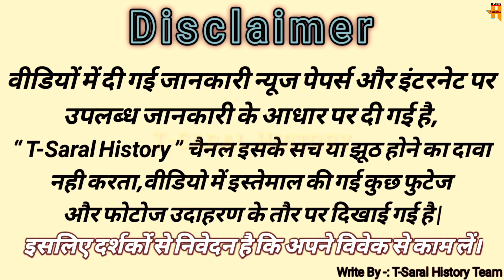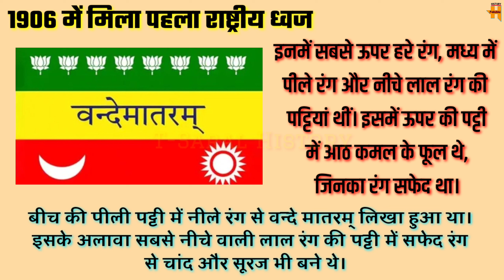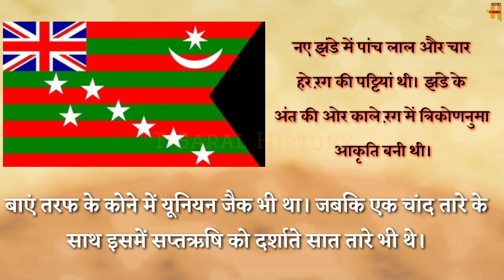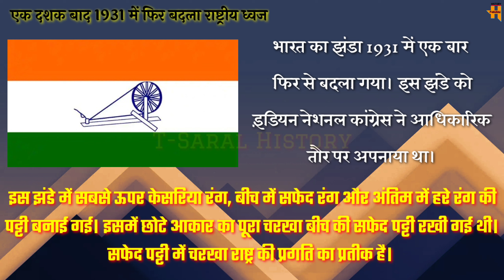Har Ghar Tiranga ! 116 साल में 6 बार बदला राष्ट्रीय ध्वज ! कैसे बना तिरंगा ! Tiranga History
🔴नमस्कार दोस्तों मैं सुनीता सिंह आपका स्वागत करती हूँ T-Saral history यूट्यूब चैनल के एक और नए वीडियो में,आज इस वीडियो में जानेंगे आजादी से पहले पांच भारतीय झंडों का इतिहास, 116 साल में छह बार बदला राष्ट्रीय ध्वज और क्या इतिहास रहा।

🔴इस साल देश की आजादी को 75 वर्ष पूरे हो रहे हैं। इस अवसर पर पूरे हिंदुस्तान में आजादी का अमृत महोत्सव मनाया जा रहा है। प्रधानमंत्री नरेंद्र मोदी की अपील के तहत हर घर तिरंगा अभियान चलाया जा रहा है। लोगों से तिरंगा फहराने की अपील की जा रही है। लेकिन इस तिरंगे के पीछे की कहानी बहुत लंबी है। बीते 116 सालों में देश में छह बार झंडा बदला गया है। आजादी की वर्षगांठ पर हमें यह जानना बेहद जरूरी है कि हमारा राष्ट्रीय ध्वज की इस यात्रा में क्या-क्या अहम पड़ाव रहे और कब क्या-क्या बदलाव हुए। आखिरी बदलाव 1947 में हुआ था। आइए जानते हैं यूनियन जैक से तिरंगे तक का सफर ...

🔴राष्ट्रीय ध्वज की यात्रा

👉1857 हरे रंग के झंडे में कमल का फूल।

👉1906 पीले व हरे रंग के झंडे में वंदेमातरम लिखा गया।

👉1907 केसरिया, सफेद व हरे रंग के झंडे में 7 फूल।

👉1917 पांच लाल, चार पीली पट्टी व कोने में यूनियन जैक।

👉1930 रावी नदी के किनारे तिरंगे को लहराया, जिसके मध्य चरखा था।

👉1943 आजाद हिंद सेना ने तिरंगे में चरखे के बजाय दौड़ता चीता लगाया।

👉1947 तिरंगे में अशोक चक्र वाले ध्वज को देश को समर्पित किया गया।

T-Saral History, Har Ghar Tiranga, 116 साल में 6 बार बदला राष्ट्रीय ध्वज, आजादी से पहले का इतिहास, Tiranga History, tiranga history in hindi, tiranga flag history in hindi, Indian Flag Ka Design Kisne Banaya Tha, Indian Flag Ki History, Surayya Tayyipji Ki Kahani, 15 August 1947, Interesting top 10s in Hindi, When was India's national flag hoisted for the first time and where?, National Flag of India, National Flag of India - Design, This is how the Indian flag evolved

namaskaar doston main suneeta sinh aapaka svaagat karatee hoon t-saral history yootyoob chainal ke ek aur nae veediyo mein,aaj is veediyo mein jaanenge aajaadee se pahale paanch bhaarateey jhandon ka itihaas, 116 saal mein chhah baar badala raashtreey dhvaj aur kya itihaas raha.

🔴is saal desh kee aajaadee ko 75 varsh poore ho rahe hain. is avasar par poore hindustaan mein aajaadee ka amrt mahotsav manaaya ja raha hai. pradhaanamantree narendr modee kee apeel ke tahat har ghar tiranga abhiyaan chalaaya ja raha hai. logon se tiranga phaharaane kee apeel kee ja rahee hai. lekin is tirange ke peechhe kee kahaanee bahut lambee hai. beete 116 saalon mein desh mein chhah baar jhanda badala gaya hai. aajaadee kee varshagaanth par hamen yah jaanana behad jarooree hai ki hamaara raashtreey dhvaj kee is yaatra mein kya-kya aham padaav rahe aur kab kya-kya badalaav hue. aakhiree badalaav 1947 mein hua tha. aaie jaanate hain yooniyan jaik se tirange tak ka saphar ...

🔴raashtreey dhvaj kee yaatra

👉1857 hare rang ke jhande mein kamal ka phool.

👉1906 peele va hare rang ke jhande mein vandemaataram likha gaya.

👉1907 kesariya, saphed va hare rang ke jhande mein 7 phool.

👉1917 paanch laal, chaar peelee pattee va kone mein yooniyan jaik.

👉1930 raavee nadee ke kinaare tirange ko laharaaya, jisake madhy charakha tha.

👉1943 aajaad hind sena ne tirange mein charakhe ke bajaay daudata cheeta lagaaya.

👉1947 tirange mein ashok chakr vaale dhvaj ko desh ko samarpit kiya gaya.

T-Saral History